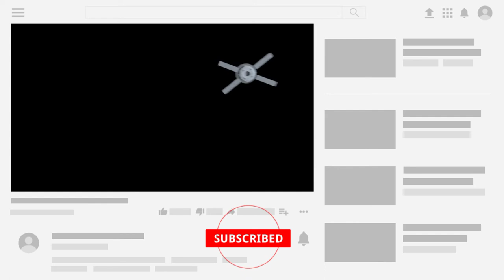Happy Life - Royalty_Free_Sound | HD Graphics| Tech Prasen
Special e Created The Music For Creators.
So Friends Growing Your Contains In World Use The Music.
🔱Wait na kare jaldi se download kare The Music👇
Friends 🙁 Map ki ziye,  mera Koi web account nahi hai
Isliye mera drive ka link diya, mai bittly nehi use karte he isliye link jada long ho gaye😜

Friends ,
May iss say mal tana our issi ne veja😜😁
Mere taraf say Bahat bariya Thank For Youtube👃👃👃
A hi hay mera new Channel our hum new Creators. Mera Channel Uppki hoton may🔱 uplog e clear kare mera Channel gorw hoga our nehi hoga😭 . Hum YouTube se Success huya our nehi huya.

Friends
Meri baat aap sobko kaisa laga?😜 Hedphone laga k meri music ko injoy karo.

Video Chapters
00:00 Start meri music
00:40 new graphics Mile ga
02:00 Achha lage to like kiziyaga
02:26 our achha laga to Subscribe kijiye ga.

Friends ahi hay mera baat, 👉 may hindi janta hai nahi, hindi song or movie se Jo mey sikha oi bula, or mere ek friend se help liya, Atleast may ne description Complete kar diya hindi vasa me.

Next Video te English Language A a Asbo👍